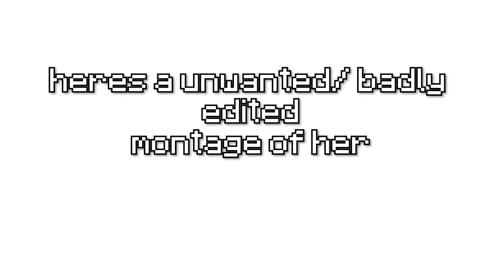Imagine if I died right now...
She died